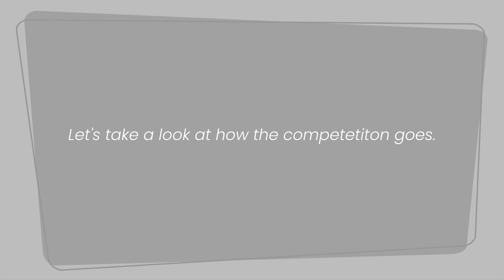This is How the Competetion Goes... I Spelling Bee Uruguay 2021